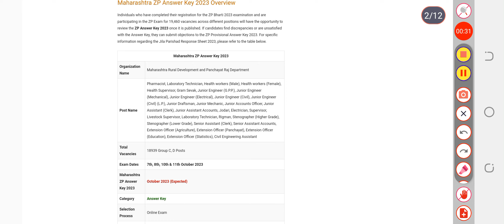Maharashtra ZP Answer Key 2023 | Exam Key, Objections